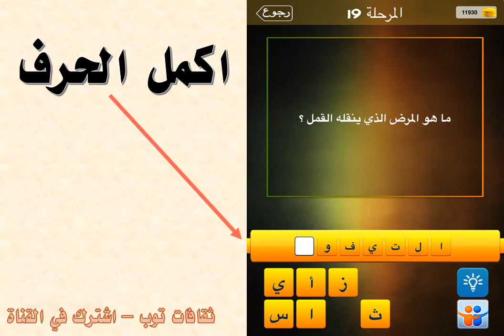ما هو المرض الذي ينقله القمل ؟